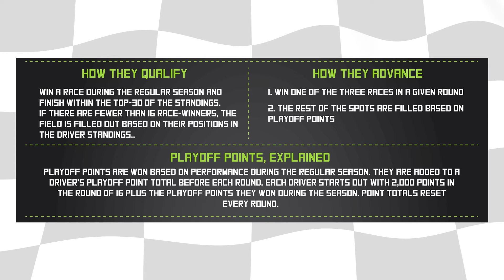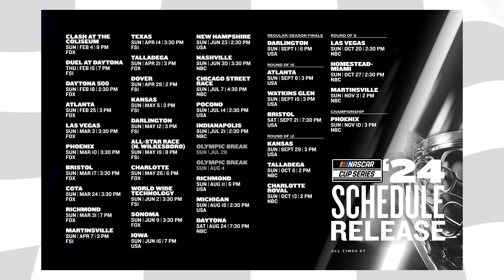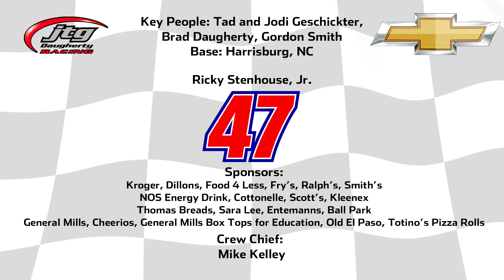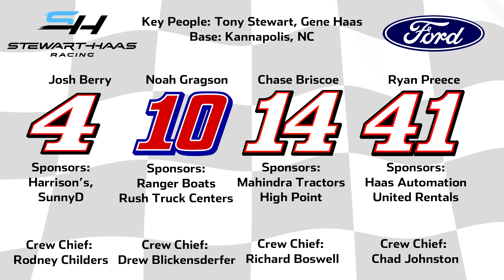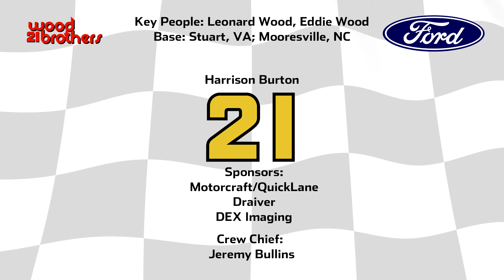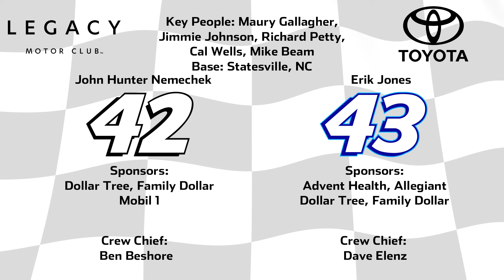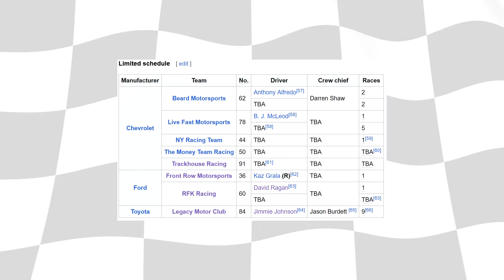The Beginner’s Guide to the 2024 NASCAR Season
Everything to get you ready for the 2024 Daytona 500! This video highlights the driver and team lineups, as well as the schedule for the 2024 NASCAR Cup Series season. This serves as a season preview leading into the Daytona 500.

Welcome to the ultimate guide to the 2024 NASCAR season! Whether you're a diehard fan or a newcomer to the sport, this video will give you all the information you need to know about the upcoming season.

From the latest rule changes to highlights from the previous season, we've got you covered. And for those who are new to NASCAR, we'll break down the basics so you can fully enjoy the races. So sit back, relax, and get ready for the fast-paced action that only NASCAR can deliver. If you're interested because of Netflix's NASCAR Full Speed, this video is for you! Don't miss a lap - watch this guide now!

Thanks to Big Evil Racing for the number graphics used in this video.